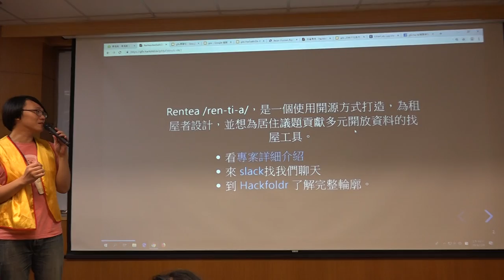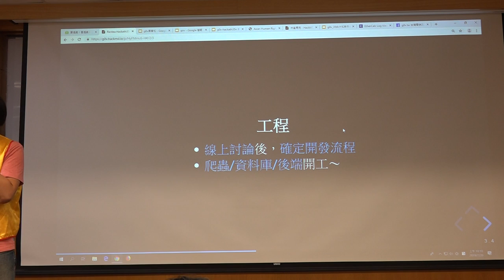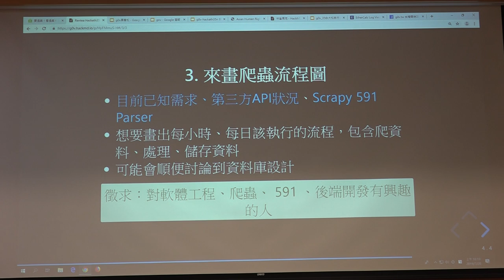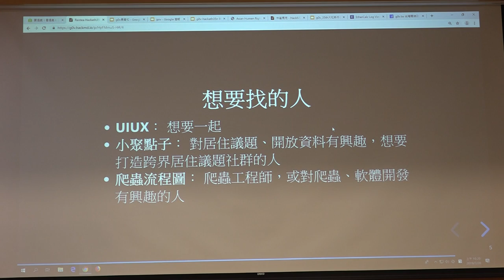g0v tw hackath35n — 提案 — Rentea 設計給租屋者的開源找屋工具 ／ 克羅依 ddio — 最旁邊黑客松